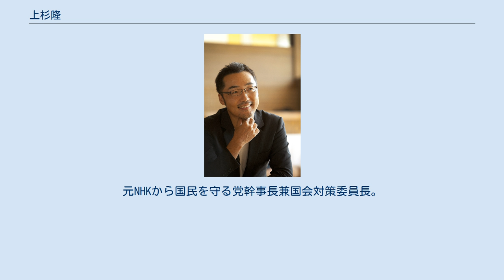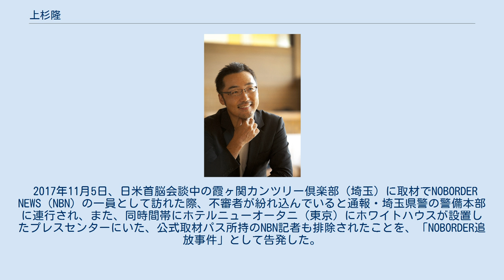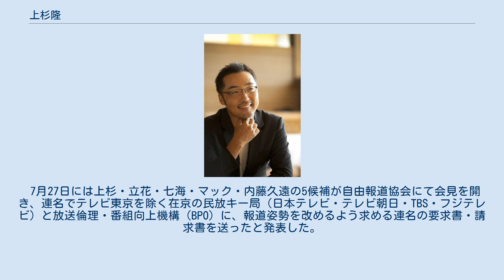上杉隆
上杉 隆（うえすぎ たかし、1968年〈昭和43年〉5月3日 - ）は、日本のジャーナリスト、実業家、政治活動家、作家、僧侶。
 株式会社NO BORDER NEWS TOKYO社主。
 日本ゴルフ改革会議事務局長。
特定非営利活動法人日本・ロシア協会事業部部長。
公益社団法人自由報道協会創設者。
元NHKから国民を守る党幹事長兼国会対策委員長。
AIメディア®NOBORDER、AIテレビ®ニューズオプエド®なども創設。
 福岡県柳川市生まれ、東京都新宿区育ち。
 新宿区立戸塚第一中学校卒業（現・西早稲田中学校）、東京都立広尾高等学校卒業、都留文科大学文学部英文科卒業。
 1993年4月からNHKで勤務したと主張しているが、NHKでの勤務実態は公表されていない。
 1994年9月から衆議院議員鳩山邦夫事務所に入所。
後に公設秘書も務め、鳩山事務所には計5年間勤務する。
 1999年7月から2001年までニューヨーク・タイムズ東京支局取材記者。
1999年、石原慎太郎東京都知事、高井英樹特別秘書ともに都庁記者会見を開放。
2000年、デビュー作『石原慎太郎 5人の参謀』(小学館)を刊行。
 2001年、フリーランス・ジャーナリストとして独立。
小泉純一郎首相、飯島勲秘書官とともに内閣記者会の加盟社を拡大。
2002年、一連の外務省を取材、田中真紀子取材で「雑誌ジャーナリズム賞企画賞」を受賞。
「ジャーナリズム五原則」を提言開始。
オプエド®の概念を日本に初めてもたらす。
2003年、北朝鮮入国リポート、イラク戦争取材の途上で事故、パリなどで約一年間入院。
2004年、『エビジョンイル』(文藝春秋)を造語。
流行語大賞のノミネートを受けるも即日取り消された。
2005年、メディア取材開始。
「官報複合体」を造語。
2006年、キューバを訪問しフィデル・カストロの弟のラウル・カストロなど現職大臣や政府高官に取材。
 2009年、3月24日、民主党の小沢一郎代表から記者クラブ開放の言質を取り、記者会見オープン化を前進させる。
8月、松野頼久次期内閣官房副長官らと新しい記者会見のスキームを創設。
9月の鳩山由紀夫内閣発足後、外国人特派記者等の一部の記者は新たに会見に参加したが、ネットメディアは事実上締め出されていた点を公約違反であると指摘。
フリーランスやネット、海外メディアなどにも開くよう大臣らと直接交渉し、金融庁、外務省、内閣府、総務省、文科省、法務省、環境省などでオープン化を実現させる。
『記者クラブ崩壊』(小学館)を出版。
ウィキリークスとジュリアン・アサンジの登場と安全保障上の危機を外務省で最初に質問（岡田克也外務大臣）。
2010年、内閣記者会見開放を正式に申し入れ(幹事社：共同通信、フジテレビ)。
日本で最初にテレビとネットのサイマル放送を実現（朝日ニュースター）。
同年、官房機密費問題の追及を開始（週刊ポストなど）。
 2011年、自由報道協会を創設し代表となる。
 2012年、株式会社NOBORDER設立。
2013年、公益社団法人自由報道協会代表を辞任。
2014年6月、インターネットニュース番組「ニューズ・オプエド®」の放送を開始。
プロデューサー兼アンカー。
2014年6月、日本ゴルフ改革会議 の枠組みを事務局長として整え発足させる。
 2016年、東京都知事選挙に立候補し、落選（後述）した際、ジャーナリストを引退することを表明。
2018年5月3日、50歳の誕生日に放送された「ニューズ・オプエド」内にて小説家になる事を発表。
2019年1月25日、京都、本山修験宗総本山京都聖護院門跡（もんぜき）で得度（出家）した。
 2017年11月5日、日米首脳会談中の霞ヶ関カンツリー倶楽部（埼玉）に取材でNOBORDER NEWS（NBN）の一員として訪れた際、不審者が紛れ込んでいると通報・埼玉県警の警備本部に連行され、また、同時間帯にホテルニューオータニ（東京）にホワイトハウスが設置したプレスセンターにいた、公式取材パス所持のNBN記者も排除されたことを、「NOBORDER追放事件」として告発した。
 2019年7月、過去の2度の引退宣言を撤回し、ジャーナリストに復帰したことを発表した。
 2016年、東京都知事選挙に立候...